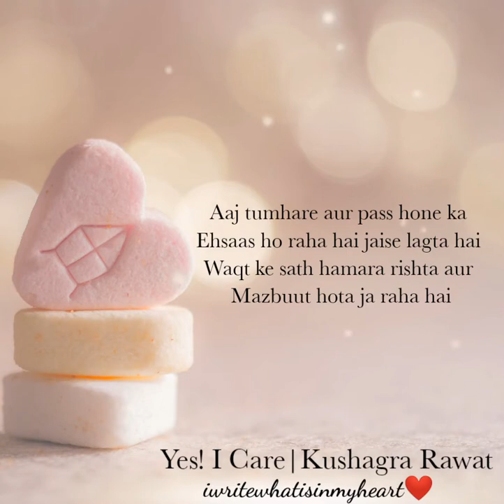Ayee Meri Jaan❤️|Yes! I Care|Kushagra Rawat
Hello guys...